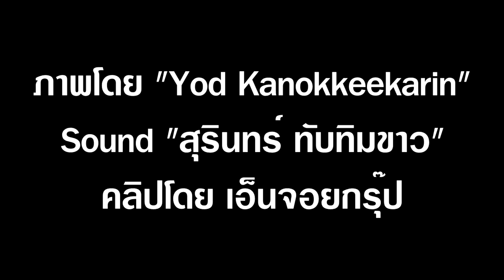Easy ฮาร์ท สุทธิพงศ์ ทัดพิทักษ์กุล Meeting Concert # 28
"easy" งานเพลงของวงดนตรี อเมริกัน "Commodores" ผลงานการแต่งของ "Lionel Richie"  เราจะฟังเพลงนี้ในแบบสบาย ๆ ด้วยเสียงเปียโน / เสียงร้องจากพี่ฮาร์ท และกีตาร์ไฟฟ้า จาก พี่หยอง "พลวัต แขเจริญสุข" เมื่อคืนวันอังคารที่ 30 มกราคม 2567 ที่ผ่านมา @ ร้านอาหารเอ็นจอย จังหวัดเพชรบุรี ภาพคลิปจาก  "Yod Kanokkeekarin" เสียงโดย "สุรินทร์ ทับทิมขาว" คลิปโดย "เอ็นจอยกรุ๊ป" ครับ